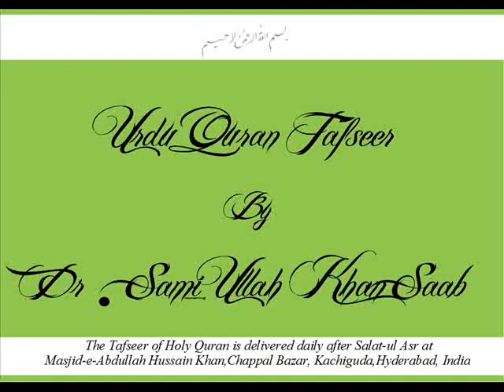78.Surah An-Naba' -Part 2- Ayat 6-16- Urdu Quran Tafseer-Hyd,India By Dr.Sami Ullah Khan Saab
78.Surah An-Naba' -Part 2 - Ayat 6- 16- Urdu Quran Tafseer - 10022013,Hyderabad (Deccan) By Dr.Sami Ullah Khan Saab.

As Salamualikum

The Holy Quran's Tafseer is delivered by renowned Islamic scholar and Arabic scholar of Hyderabad Deccan - Dr. Hafez Mohammed Sami Ullah Khan Sahab (Daamat barakatumul alia), Khateeb, Masjid-e-Abdullah Hussain Khan (Hari Masjid), Chappal Bazar, Kachiguda, Hyderabad, India.

He is a famous Kamil and teaches Ilm-ul-Tafseer in various Madrasas. He is considered to be one of the few individuals who possesses excellent command over Arabic language in Hyderabad. He has served as Chief Editor of Dairatul Ma'arifil, Osmania University is one of the prestigious & renowned institute for Islamic & Arabic manuscripts through out the world.

Kindly share the tafseer with people in your network and earn perpetual reward. Jazak Allah Khair.